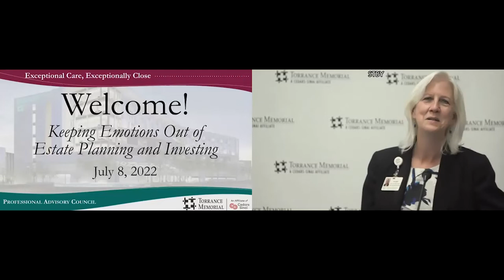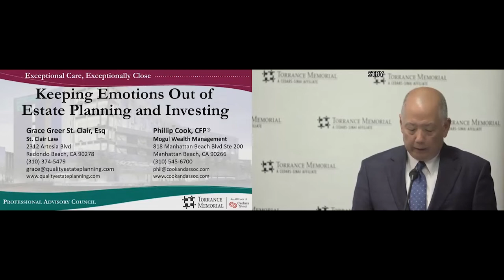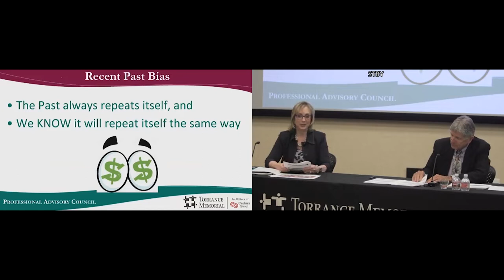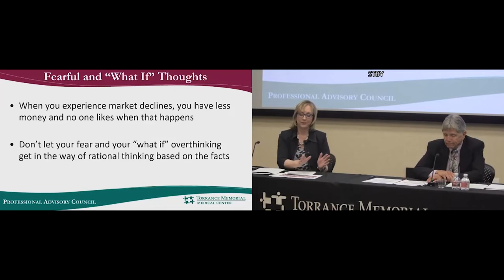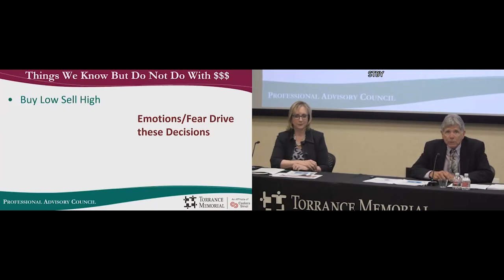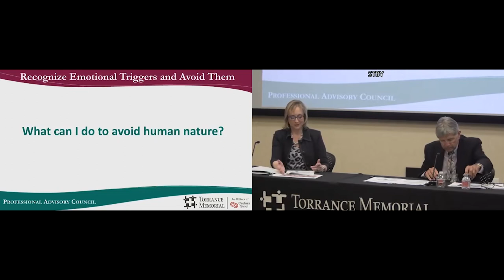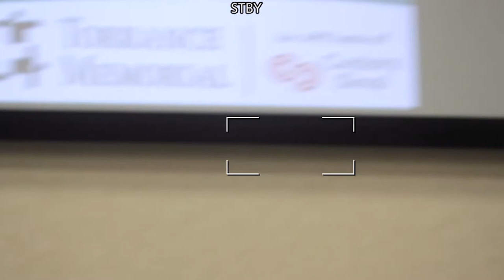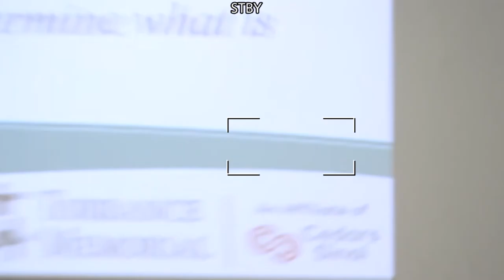Keeping Emotions Out of Estate Planning and Investing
Discover the often subtle nature of how emotions impact your estate planning and investing and how to avoid derailment and conflicts.

Topics:
- How emotions and human nature can derail an estate plan
- Tips on how to speak to relatives about your plans & avoid conflict
- Learn the best investment strategies & what role emotions play

Speakers:
- Grace St. Clair, Attorney
- Phillip Cook, CFP®

Torrance Memorial presents Taking Care of Your Financial Health, a free interactive seminar presented by Torrance Memorial's Professional Advisory Council (PAC).

Torrance Memorial's PAC is a volunteer group of estate planning attorneys, accountants, financial planners, fiduciaries, and life care planning professionals dedicated to supporting Torrance Memorial Medical Center and educating the community on the benefits of charitable tax and estate planning.